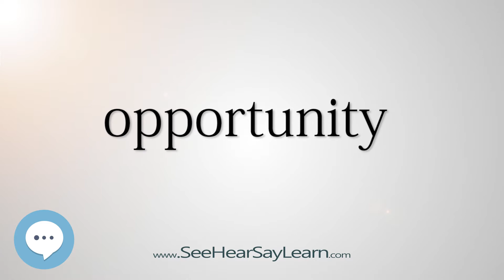opportunity 5,000 SAT Test Words and Definitions Series 🔊